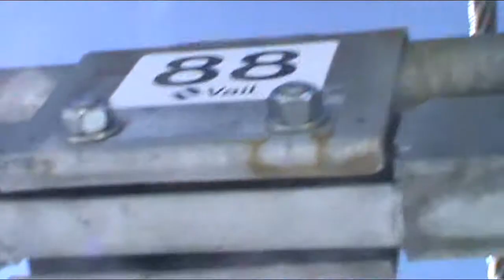Vail Pride Express lift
Here is an alternative take I filmed of the westernmost high speed quad on Vail's Front Side, near Eagle's Nest. Here, I actually use zoom.